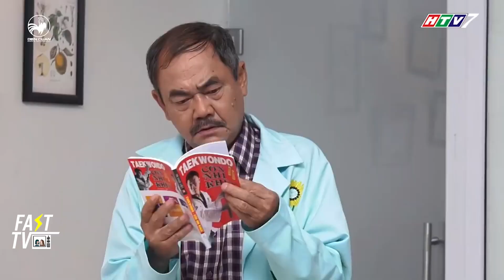Ông viện trưởng gặp lại bạn cũ những chẳng hề muốn nhận | Fast TV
Lý do vì sao mà gặp lại bạn cũ chẳng mừng mà lại không vui như vậy? Giải đáp thắc mắc ngay bằng cách xem video này nhé!